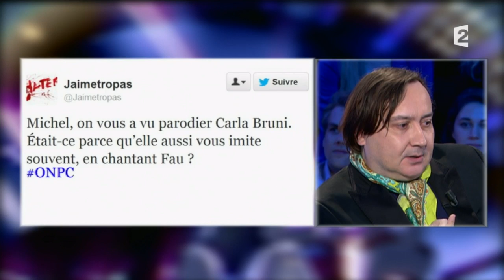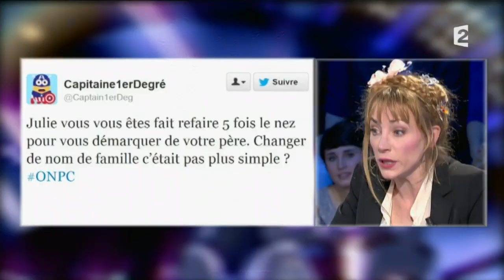On n'est pas couché - 18 janvier 2014 - Intégrale partie 5 sur 5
18 janvier 2014
Sur le plateau, Laurent Ruquier reçoit Pierre Laurent, sécrétaire national du PCF, président du Parti de la Gauche européenne et sénateur de Paris, Régis Jauffret, qui publie «La Ballade de Rikers Island», au Seuil, Julie Depardieu et Michel Fau pour la pièce «Le Misanthrope ou l'atrabilaire amoureux», de Molière, Bernard Lavilliers pour l'album «Baron Samedi», Flora Coquerel, Miss France 2014, et Sylvie Tellier, directrice générale de la société Miss France.